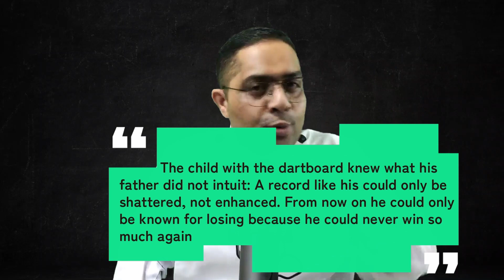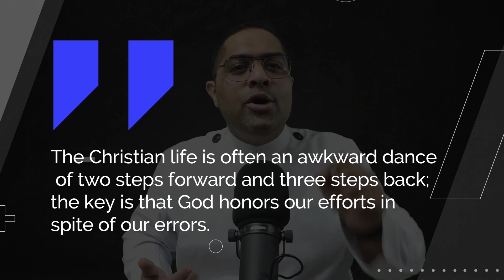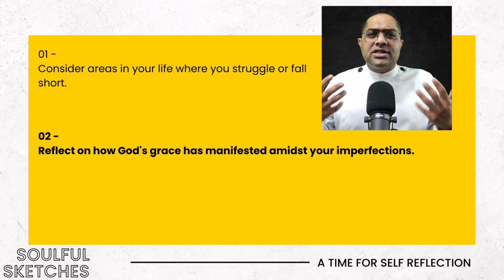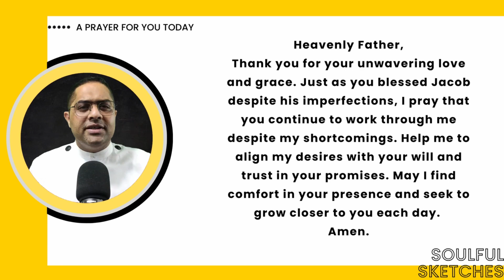| SOULFUL SKETCHES | EPISODE 39 | JACOB | IMPERFECTIONS AND DIVINE BLESSINGS | GENESIS 28:15 |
🎙 Episode 39: "Jacob: Imperfections and Divine Blessings – Genesis 28:15" 🕊️🌟

Dear Soulful Explorers,
Welcome to the thirty-ninth episode of "Soulful Sketches," where we continue our journey through the Book of Genesis. In this episode, we explore the life of Jacob, a figure whose story beautifully illustrates the interplay between human imperfections and divine blessings. Join us as we reflect on Genesis 28:15 and uncover the profound insights Jacob's journey offers.

Jacob's life teaches us that even in our imperfections, we can experience the abundant blessings of God's grace. His story encourages us to embrace our own imperfections and trust in the divine blessings that await us.

Rev. Jijo Varghese
Youth Chaplain, Dubai - Sharjah

Video Editing: Rev. Jijo Varghese
Sound Mixing: Ranjit Raju